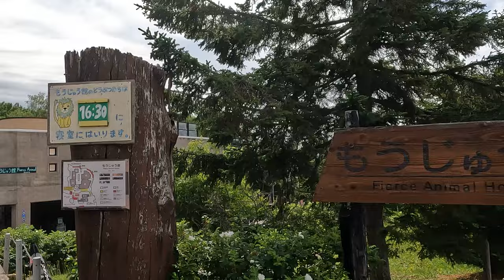VLOG 旭山動物園｜北海道旭川市 猛獣館・アムールトラ、ライオン、ユキヒョウ、寝てるところに遭遇することが多いので、今日はどうでしょう最後まで見ると可愛いネコがみれます 匠ソフトが今日も行く